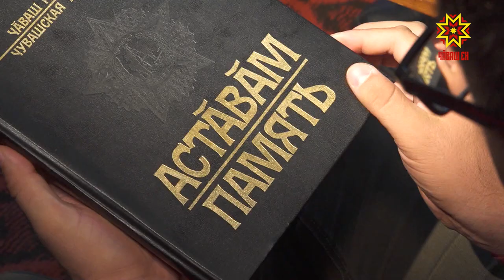17 июня в эфире НТРК Чувашии программа «Çĕнтерÿ паллисем»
17 июня в 19.30 в эфире Национального телевидения Чувашии очередной выпуск программы «Çĕнтерÿ паллисем»